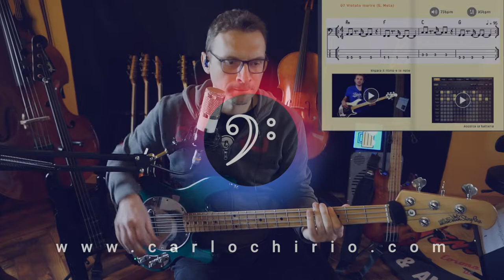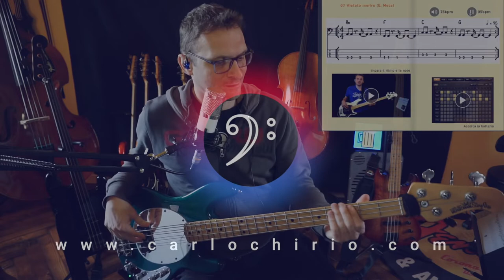Impariamo un riff Vietato Morire (Ermal Meta) dal metodo eBook Basso & Batteria